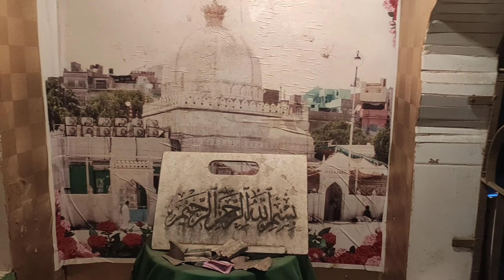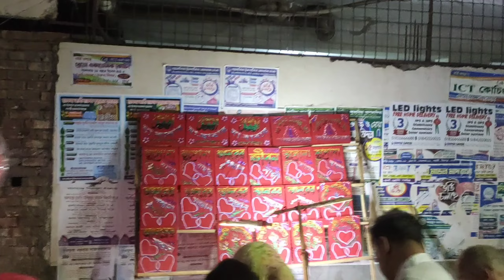মিল্লাত ক্যাম্পের বিহারি পাকিস্তানীরা শবেবরাতে কি করলো!!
মিরপুর ১১ বিহারি ক্যাম্প।